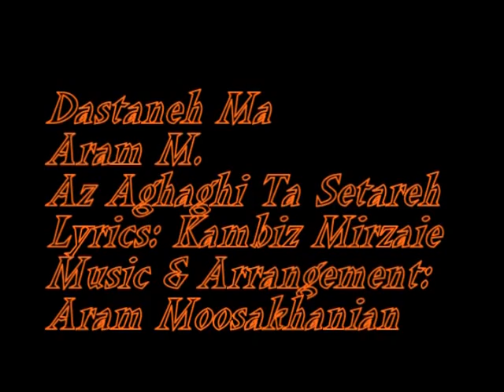Dastaneh Ma - NEW - Aram Moosakhanian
In the world of differences, it is great to hear an artist talks about unity peace and love. One of the Greatest Iranian Song writers of all time, Aram Moosakhanian talks about peace love unity for all races and religions. Shiah Sunnis Muslim protestant catholic Christian Jew white black everyone, we are all one, and all our prayers go to one creator. All temples, mosques, churches pray to one GOD, love and peace, May Allah bless our souls. I am glad that got hold of this song and I hope Aram does not mind to bring this music to his fans.

Aram Moosakhanyan
Album: Az Aghaghy Ta Setareh
Lyrics: Kambiz Mirzayie
Music and Arrangement: Aram Moosakhanian